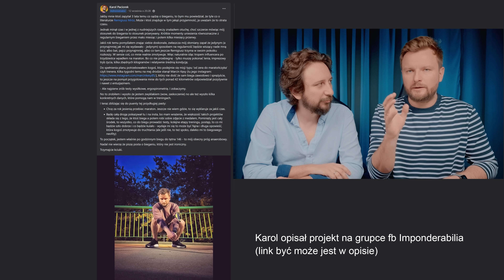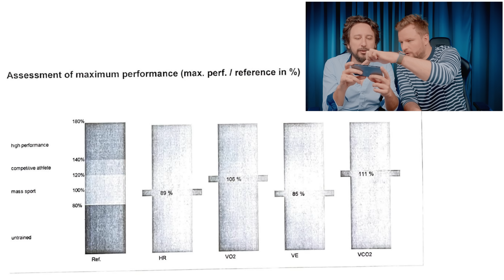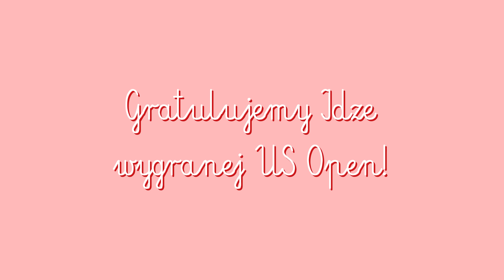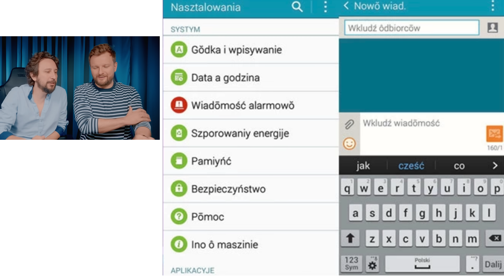Ostateczny dowód na to, że ZIEMIA JEST PŁASKA [żółte napisy] - Lekko Stronniczy 1813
Jaszczurzy Rząd Światowy, NWO i inni mogą sobie próbować nam mydlić oczy ale my się nie dajemy i tłumaczymy jak jest. Do tego Karol próbuje swoich sił w bieganiu (hehe, ciekawe jak długo wytrzyma), widzka LS sprzedaje piękny soundbar, Tomasz Lis sam o sobie mówi 100% trafnie określając się dziadersem, ale wszystko ratuje Iga Świątek wygrywając US Open. Jesteś super Iga. Shaquille „Shaq” O’Neal niech się jednak zajmie komentowaniem koszykówki a nie tłumaczeniem nam praw fizyki.
Na sam koniec dzwoni do nas widz, który ma słuchawki. I on tych słuchawek używa jako argumentu, no niezwykłe!